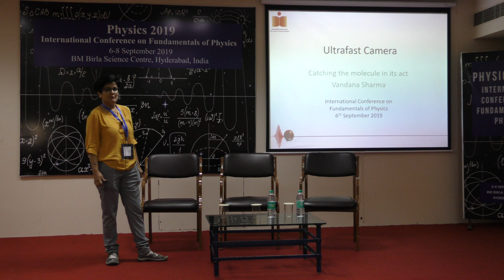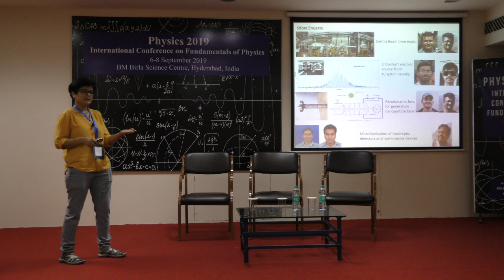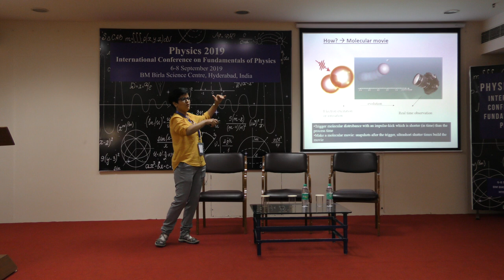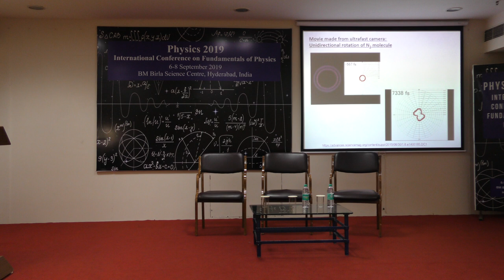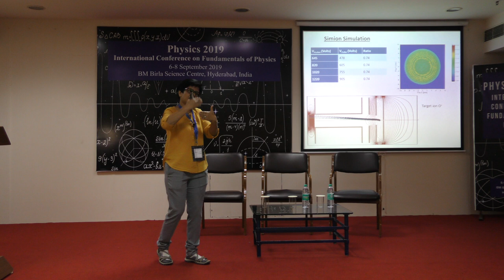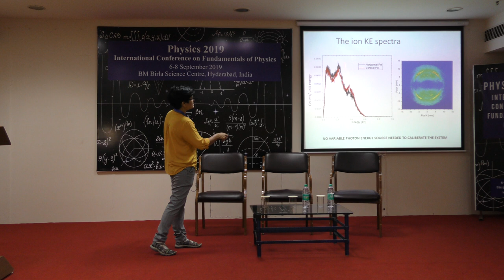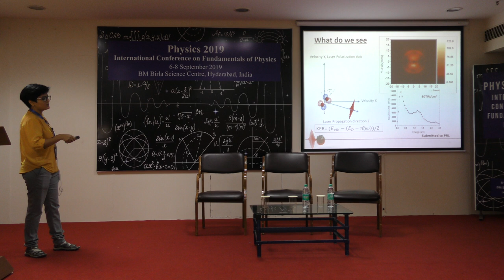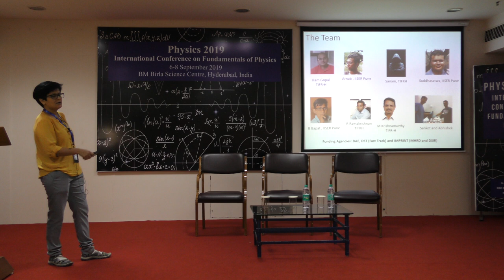Vandana Sharma | Transient Negative Polarizability & Laser Induced Fragmentation | Physics 2019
Polarizability is a fundamental molecular property governing inter-molecular and light-molecule interactions. Molecules, seeking to minimize their energy in the presence of a short-lived but intense laser field, undergo rotation and alignment mediated through the static polarizability. Here, we demonstrate
an anomalous suspension of this alignment, as observed through the velocity imaging of the fragmentation following the strong-field ionization of O2 molecule by ultrashort (35 fs, 400 nm) laser pulses. Alternately, in concomitant experiments with 800 nm laser pulses (25 fs), the expected alignment is indeed observable. We analyze these results in conjunction with a semi-classical model of the induced rotation in the molecular ion involving polarizabilities of the participating excited states. It emerges that transient negative polarizability on the time scales of several femtoseconds frustrates the alignment of the molecular ion. This singular molecular behavior, visualized here for the first time in fragmentation, is not only of fundamental interest but can potentially be applied for terahertz photonics.